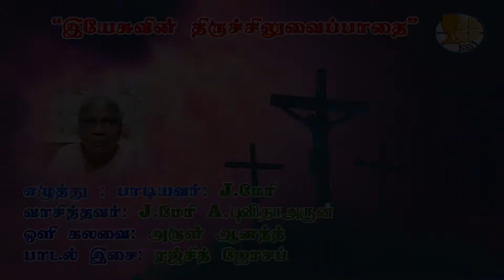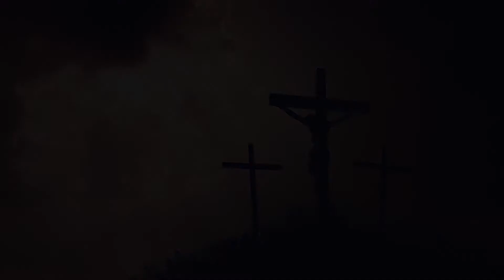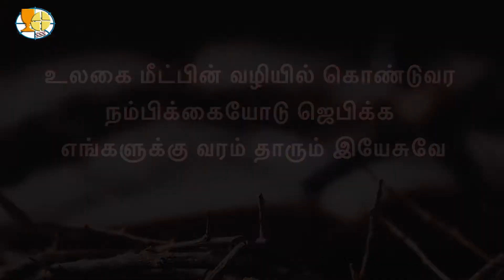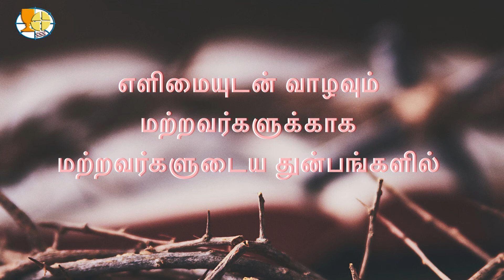திருச்சிலுவைப்பாதை 2021- Way of the Cross( Tamil) 2021